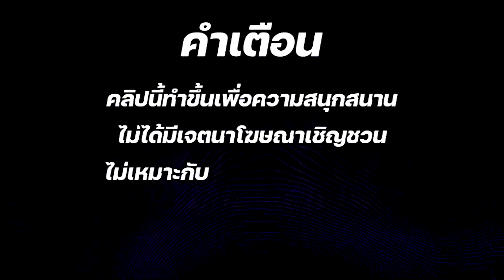สล็อตวอเลท สล็อตเว็บตรง สล็อตpg สล็อตแตกง่าย สล็อต ล่าสุด วันนี้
สล็อต